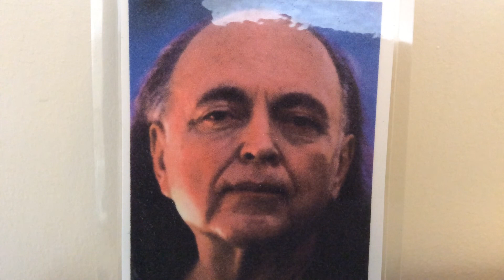CHANT: Da, Radiant Da, hear me calling Your Name. To Adi Da Samraj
Da, Radiant Da, hear me calling Your Name. Da, Radiant Da, I surrender my heart at Your Feet.